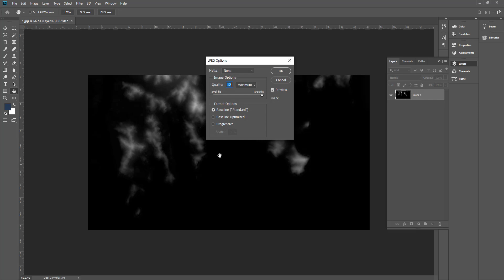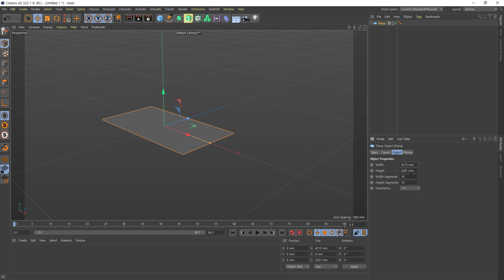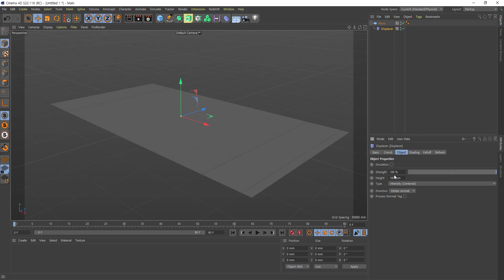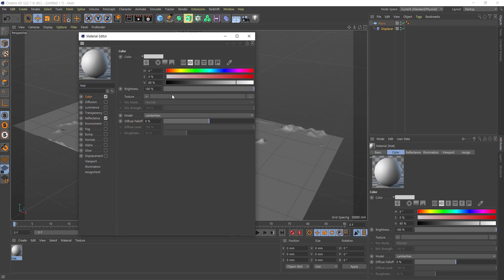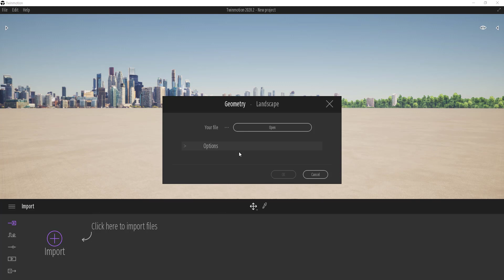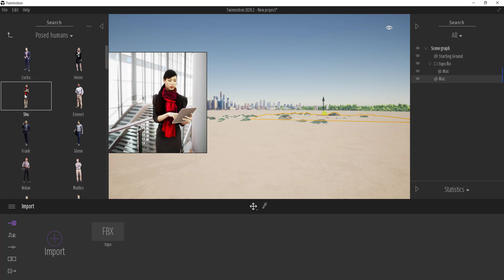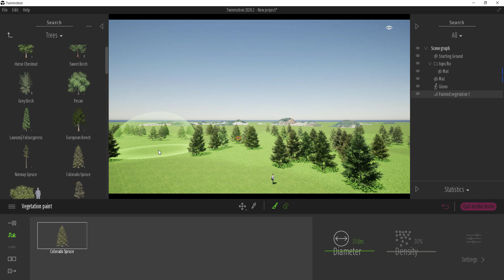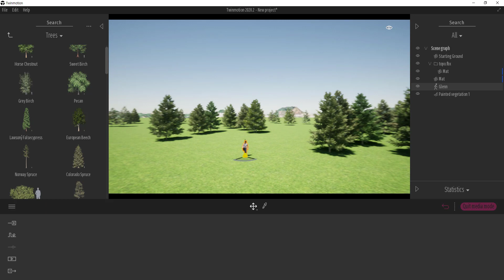L-153 ArchiCAD and Twinmotion #08 - Customized Background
Create a customized background using Cinema 4D

아키캐드와 트윈모션 연동에 있어서 뒷배경을 수정할 필요가 간혹 있습니다. 이런 경우 언리얼 엔진을 이용하는 등 다양한 접근이 가능하지만 가장 쉬운 방법은 아키와 연동이 되는 C4D에서 지형을 생성한 fbx파일을 트윈모션에서 이용하면 됩니다.